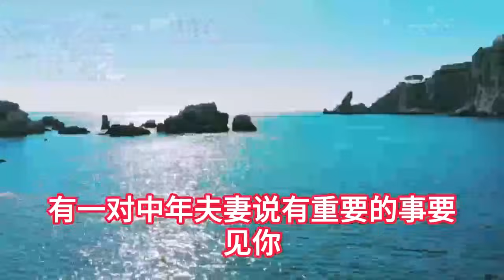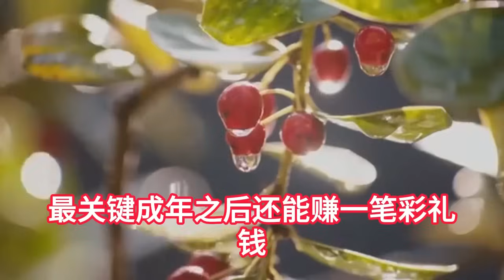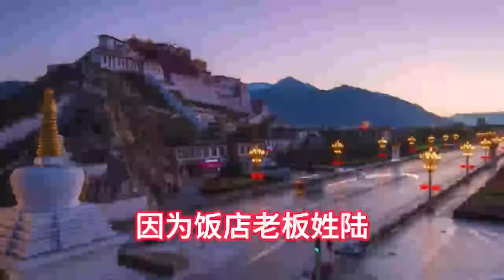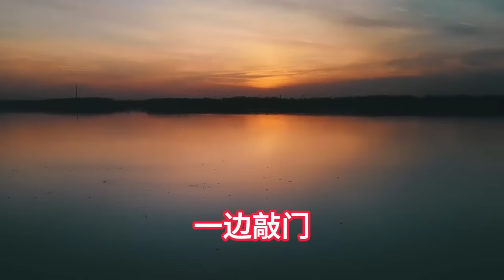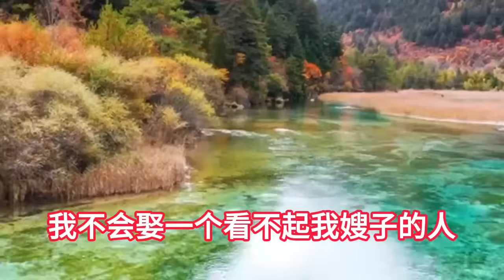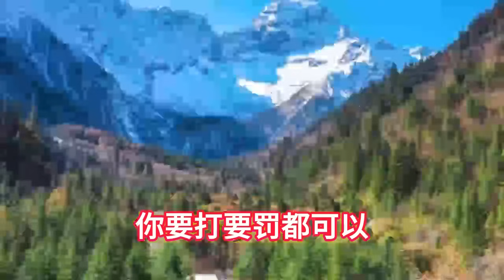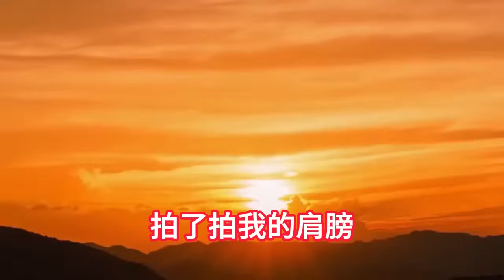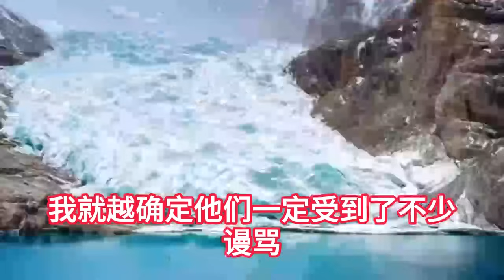25年前親爸拋妻棄子跟了小三，媽媽撿菜葉把我和妹妹供到清華，升學宴上親爸卻突然出現，逼我當眾答應給小三兒子捐腎，不料我媽壹舉動讓眾人當場驚呆#情感故事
1、我是爹娘拐來的弟弟出生後，奶奶逼我給他當童養媳，我被關進柴房卻被養父先行玷汙，逃出多年我終於找到了親生父母，再回到那個村我讓他們所有人傻眼
2、我18歲被人擄進玉米地強奸，全村人都說我是破鞋沒人要的爛貨，只有40歲的老光棍歪嘴不嫌棄娶我為妻，但孩子滿月宴上他卻酒醉說漏嘴，得知真相後我這樣做讓他生不如死
3、公司破產父母車禍男友背叛，我打算送自己上路時遇到個道士，說我是被人偷偷換了命格，他拿出銅錢掐指壹算，不料竟揭開我家隱藏多年的秘密
4、8歲那年我媽領養回壹個女孩，後來她竟用刀刺到我重傷住院，媽媽順勢求醫生取我心臟救她養女，我也終於挖出了我家的驚天秘密，下壹秒我讓他們腸子悔青去吃牢飯
5、我爸要把懷孕9月媽媽當轉運珠賣了，媽媽不從前壹晚吊死在房間裏，那孩子竟然從母體脫出吊在雙腿之間，懂行的說這是嬰兒纏頸的大煞，我知道我們壹家人誰也跑不了